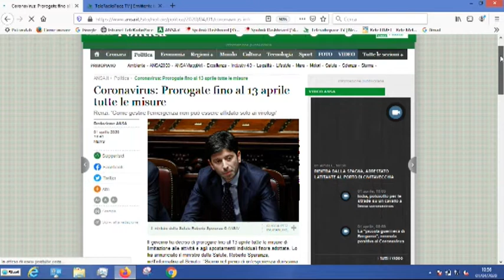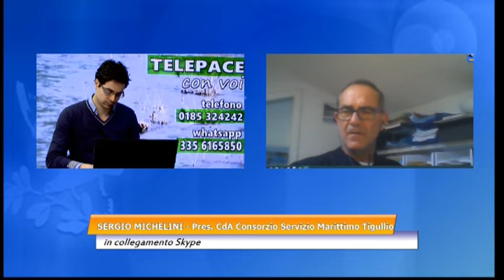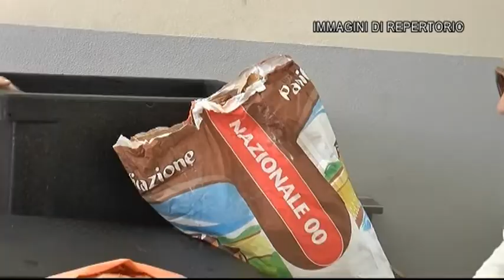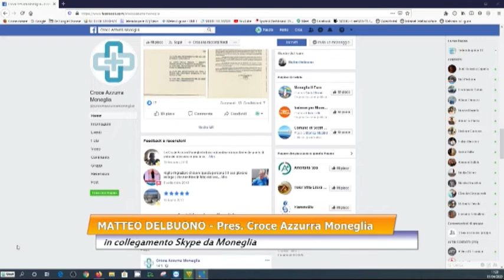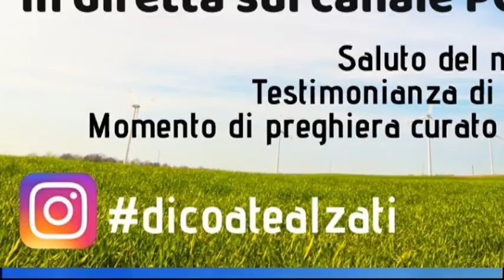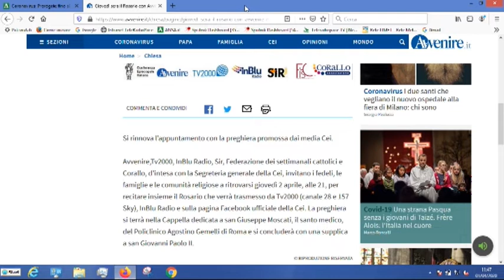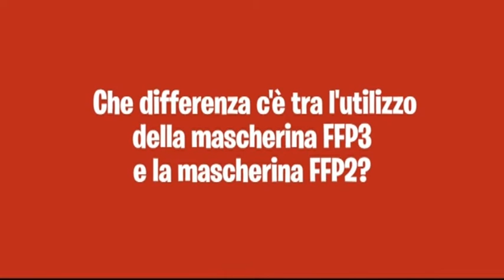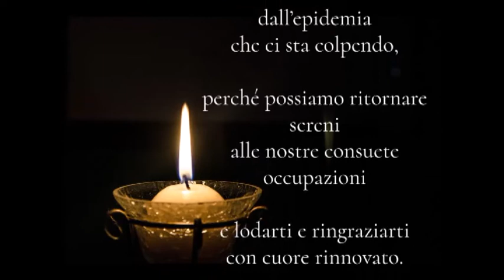Telepace con voi - 1 aprile 2020 - edizione del mattino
Quotidiano appuntamento con la nostra trasmissione Telepace con voi, condotta da Maurizio Garreffa